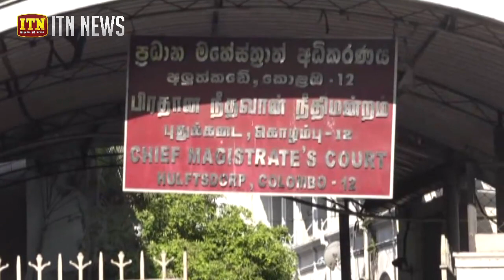රාජිතගේ ඇප අයැදුම්පත අධිකරණය ඉවත දමයි